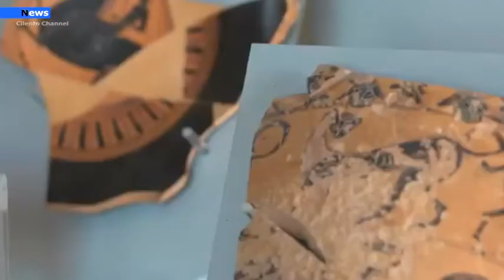Paestum-Velia, Al parco archeologico "La notte dei musei e aperture straordinarie serali"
Al via la programmazione estiva del Parco Archeologico di Paestum e Velia che, anche quest’anno, apre i cancelli delle due aree archeologiche magno-greche oltre il consueto orario di apertura, dalle ore 20:00 alle ore 23:00.